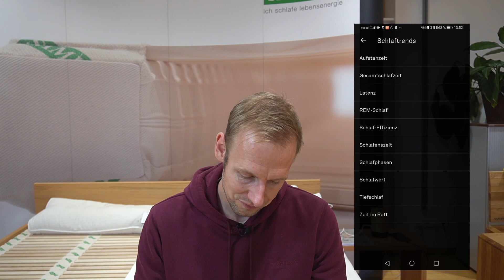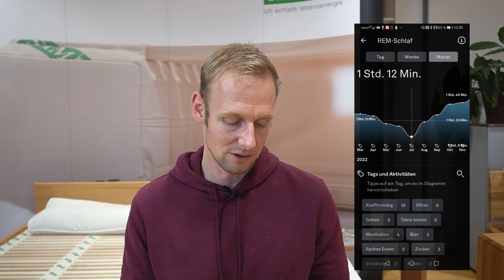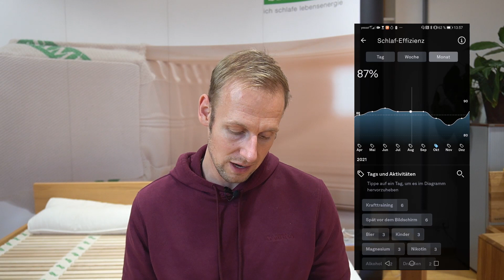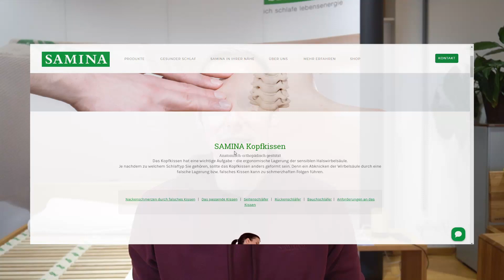SAMINA Review nach fast 2 Jahren mit Datenauswertung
Endlich ist es soweit: Das finale Review des SAMINA Schlafsystems. Ist es wirklich so gut wie versprochen? Verbessert es den Schlaf tatsächlich messbar?

In diesem Video möchte ich mit Euch die Daten meines Schlaftrackers durchgehen, um zu zeigen, was das SAMINA Schlafsystem wirklich kann. Neben den Daten teile ich auch meine subjektiven Eindrücke und wie Du, mit einfachen Mitteln, einige der positiven Effekte auch sofort bekommen kannst.

0:00 Disclaimer
0:13 Intro
0:30 Datenauswertung: Gesamtschlaf
1:40 Datenauswertung: Tiefschlaf
2:17 Datenauswertung: REM Schlaf
3:00 Datenauswertung: Schlafeffizienz
4:24 Schlafeffizienz deutlich stabilisiert und verbessert
5:11 Wie objektiv sind meine Daten?
5:56 Meine subjektiven Erfahrungen mit SAMINA
7:00 Mein FAZIT
8:50 DIY Optionen für besseren Schlaf
10:56 Outro

Nutze den Code "minimalist5" für 5% auf die Produkte von SAMINA.